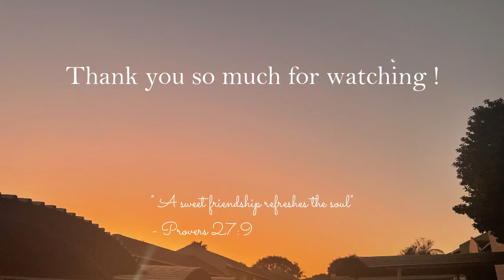Mini vlog: Sharks Vs Bulls rugby game, Going out with friends.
Hey Guys: i took a break due to a massive test that i was studying for, but i am back now. I will be giving tips and my experience in terms of my first nursing practical test, as well as how i studied for my anatomy test.

I start exams next week, so my content will be mostly nursing related, followed by a clothing haul.